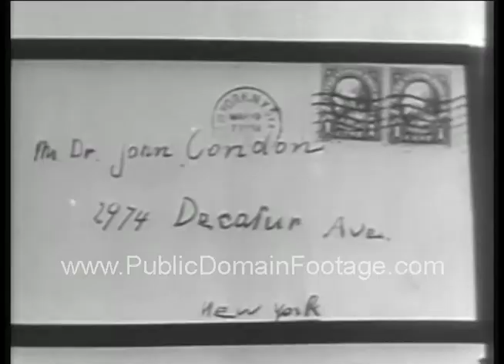Bruno Richard Hauptmann arrested for Lindbergh kidnapping 1934 archival footage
This footage is available for purchase and usage. This is a low-resolution sample. Watermark does not appear on master. To order this material as broadcast-quality full screen/full resolution, go to PublicDomainFootage.com or send a request (with link) to . Total buyouts. No licensing hassles. Lowest rates on newsreels, archival stock footage and contemporary stock footage packages. Everything from the historical to the hysterical. If we don't have it we'll personally search the National Archives for you.